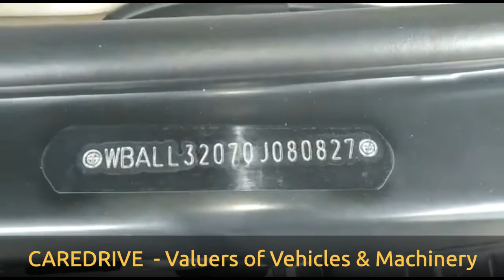BMW Z4 CONVERTIBLE E89 CHASSIS / VIN LOCATION & N20 ENGINE NUMBER LOCATION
BMW Z4 TWO DOOR CONVERTIBLE (E89) CHASSIS / VIN LOCATION & N20 ENGINE NUMBER LOCATION